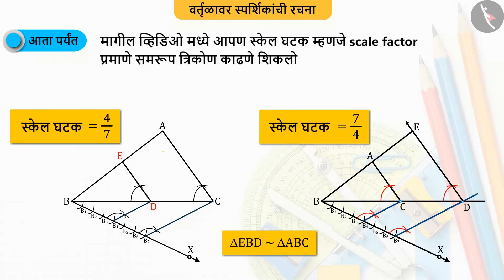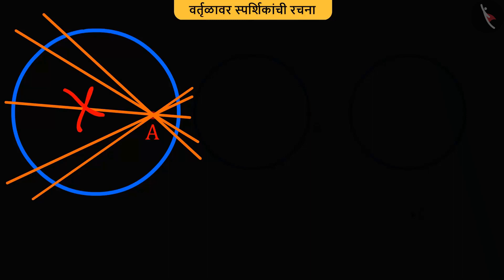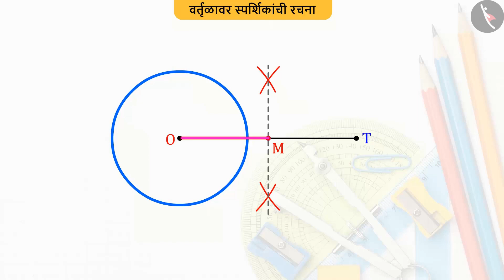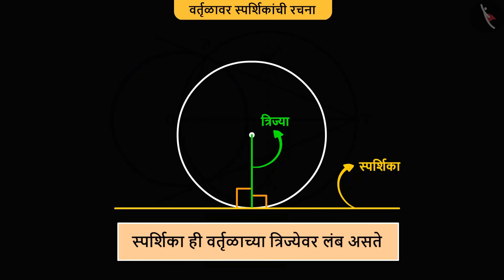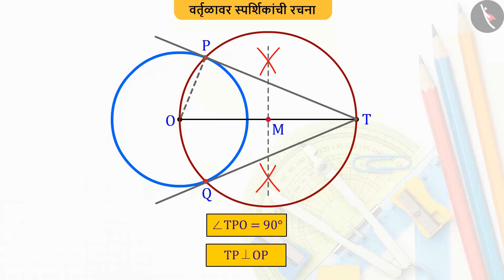वर्तुळावर स्पर्शिकांची रचना|Part 1/2|Construction of Tangents to a Circle|Marathi|Class 10